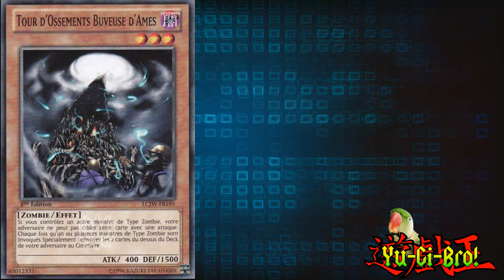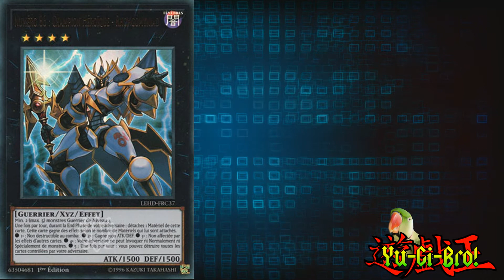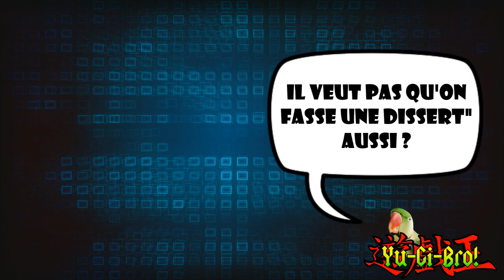YU-GI-OH! LES FTK MERITENT LA PEINE DE BAN ? BRODCAST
Salut Bro, merci de lire la describ' comme un Bro

Suite à la dernière vidéo porté sur le Tri-Axis-FTK de Dékatron, j'me suis posé la question suivante : Est-ce que le FTK est si cancer que ça ?
Dans les fait on peut se dire que oui car il est construit pour empêcher toute interaction adverse et gagner avant même que celui ci ne puisse poser une carte. Mais le jeux actuel nous permet aisément de contrer des plays pendant le tour adverse grace notamment aux hand-trap (a l'époque on sortait effect veiler pour pouvoir mettre fin au combo cat rescue qui donnait une hand lock dans X-Saber)
J'ai donc pas mal réfléchi et je vous propose ma réflexion sur le sujet.
Vous êtes bien évidemment invité à débattre tranquillement à base de tranquillade dans l'espace commentaire,

j'ai hâte de vous lire

'Jojoy !